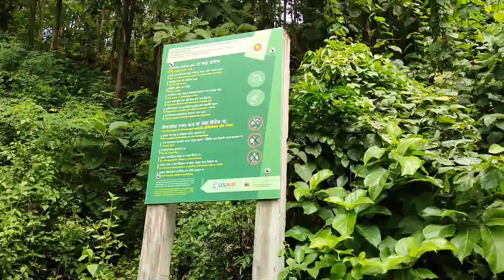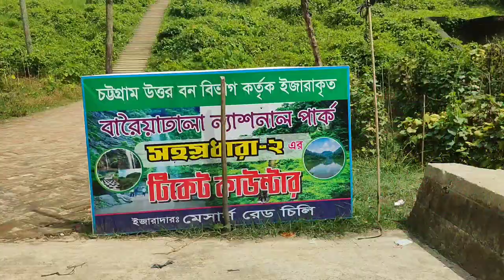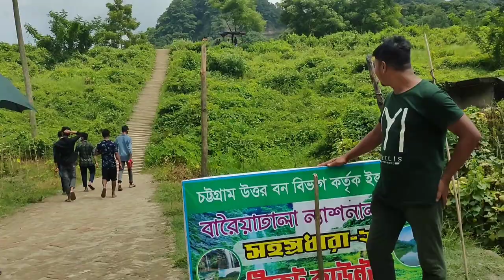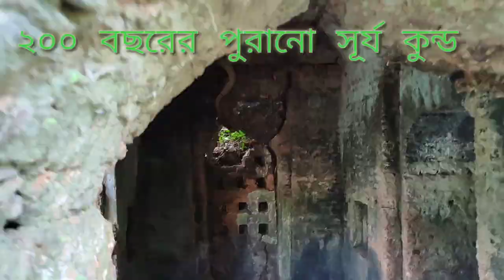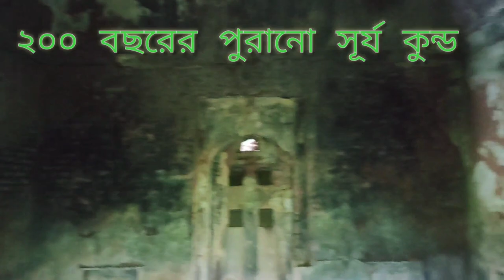বারৈয়াঢালা ন্যাশনাল পার্ক_ ছোটদারোগা হাট সীতাকুন্ড চট্রগ্রাম।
Facebook id

সহস্রধারা
ছোট দারোগারহাট, বারৈয়াঢালা, সীতাকুণ্ড।

সীতাকুণ্ড বারৈয়াঢালাধীন ছোট দারোগার হাট বাজারের পূর্ব পার্শ্বে পাহাড়ের ভিতরে অবস্থিত সহস্রধারা ঝর্ণা। এই ঝর্ণা কে ঘিরে ওখানে গড়ে উঠেছে একটা কৃত্রিম লেক। এখানে রয়েছে শত বছর পুরনো কিছু নিদর্শন। রয়েছে অগ্নিকুণ্ড।

সীতাকুণ্ডের মধ্যে সব চেয়ে সহজ হচ্ছে বারৈয়াঢালাধীন ছোট দারোগারহাটস্থ সহস্রধারা (সহস্রধারা-২)।
সহস্রধারা-১ নামে পরিচিত ঝর্ণাটি সীতাকুণ্ড ইকোপার্কে অবস্থিত। তবে মূল সহস্রধারা ঝর্ণা বলতে বারৈয়াঢালাস্থ সহস্রধারা-২ এ ঝর্ণাটিকেই বুঝায়। মোটামুটি পরিচিত ও সীতাকুণ্ডের বাকি সব ট্রেইলের চেয়ে সহজতম ট্রেইল এটি। সহস্রধারা-২ ঝর্ণা ছাড়াও এই ট্রেইলে পাবেন সহস্রধারা লেক, বুদবুদকুণ্ড, পুরনো মন্দির।

সবুজের স্বর্গভূমি, পাহাড় দ্বারা বেষ্টিত স্বচ্ছ পানির সহস্রধারা লেকটি অসাধারণ। চাইলে সেখানে নৌকা দিয়ে লেকের মাঝখানে গিয়ে নির্মল বাতাস আর লেকের সৌন্দর্য অবলোকন করতে পারেন। পাথুরে পাহাড়ে ঘেরা সহস্রধারা-২ ঝর্ণাটি অনেক উঁচু।

যেভাবে আসবেন:

ঢাকা কিংবা চট্টগ্রাম থেকে যেকোন বাসে সীতাকুণ্ডের ছোট দারোগারহাট নামবেন। বাসের হেল্পার কিংবা সুপারভাইজার কে বললে নামিয়ে দিবে। আর ট্রেনে আসলে সীতাকুণ্ড নামতে হবে সেখানে থেকে সিএনজিতে করে ছোট দারোগারহাট।
ছোট দারোগারহাট থেকে সিএনজি নিয়ে চলে যাবেন সহস্রধারা লেকে। এখান থেকে ৫-১০ মিনিট হাঁটার পথ। এরপরই দেখতে পাবেন সহস্রধারা লেকে ওঠার জন্য সিঁড়িপথ।

অথবা আপনি চাইলে ছোট দারোগারহাট থেকে সহস্রধারা লেক পর্যন্ত পুরো রাস্তাটাই হেঁটে হেঁটে যেতে পারেন। এতে আশেপাশের সবুজ ও সুন্দর প্রকৃতির সৌন্দর্য চোখে পড়বে। সিঁড়িপথ দিয়ে উপরে উঠে এলেই দেখতে পাবেন নয়নাভিরাম অপরূপা সহস্রধারা লেক।
সহস্রধারা লেকের একদম কাছেই বুদবুদকুণ্ড আর পুরনো মন্দির। চাইলে সেখানে একবার ঢুঁ মেরে আসতে পারেন। লেক থেকে নৌকা ভাড়া করে সহস্রধারা-২ ঝর্ণায় যাওয়া যায়। জনপ্রতি ২০ টাকা ভাড়া। অথবা বাম পাশের রাস্তা ধরে ১০-১৫ মিনিট হেঁটে পৌঁছে যাবেন সহস্রধারা-২ ঝর্ণায়।

ছবিঃ সংগৃহীত (সম্প্রতি ধারণ করা)